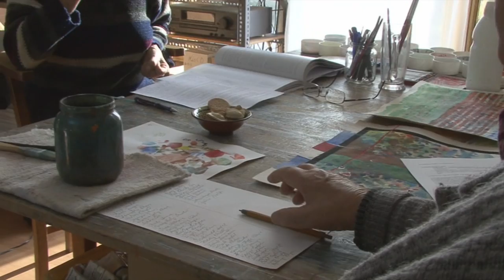Lantos Ferenc festőművész - portréfilm részlet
Festészete és művésztanári tevékenysége a 20. századi magyar művészet természetelvű, absztrakt és konstruktív hagyományának továbbvivője és megújítója. Festészeti munkássága az 1950-es években a "látványfestészetből" indult, hogy fellelve a tájak, enteriőrök, emberi alakok vagy csendéletek szerkezetét és színkompozíciós lehetőségeit, az 1960-as évekre eljusson a mondriani értelemben vett absztrakcióig. 1964-ben diplomázott a Magyar Képzőművészeti Főiskola festő-tanári szakán, de ekkor már jelentős szakmai múlt állt mögötte. Munkásságát Pécsett fejti ki, mesterének Martyn Ferencet tekinti. A nyitott kép és a konkrét festészet egyik legjelentősebb alkotója az 1960-as években. Az évtized végére, új műformái és művei ipari sokszorosítása révén, a vizuális kultúra fogalmának meghonosítója és első művelője lett. Ezzel összefüggésben egyéni vizuális nyelvet alakított ki, melynek elemei és műveletei egy rendszer-elvű variációs képalkotó módszer és kreatív vizuális nevelési program alapjai. Strukturális gondolkodásából fakadt festészetének a társművészetekkel való közössége, mely -- máig hatóan -- meghatározza zenei és kalligrafikus, egyúttal színviszonylatokat kibontakoztató műveit, s az 1970--80-as évek fordulóján kidolgozott, integratív művészeti oktatási programját.

A filmet Tóth Péter Pál rendezte, riporter: Keserü Katalin.